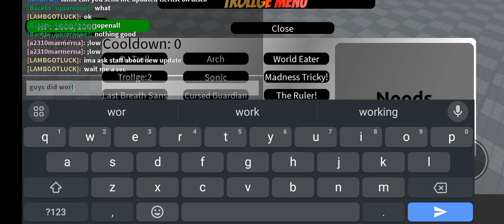getting madness tricky from lamb got luck here's his channel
I forgot to record the part where I was trading my ruler and mysterious axe for madness tricky from lamb💀

Btw thx lamb!